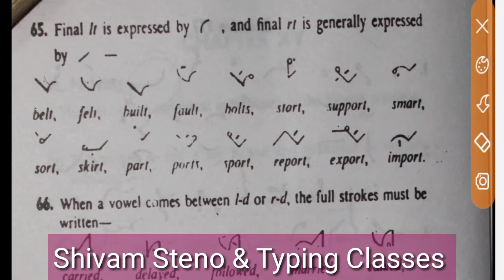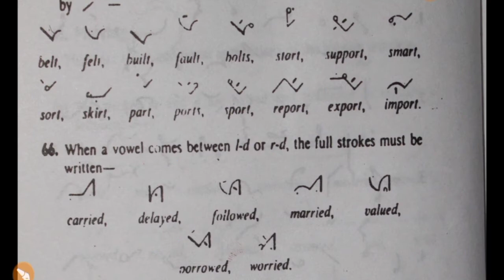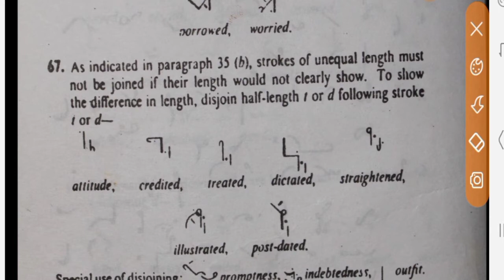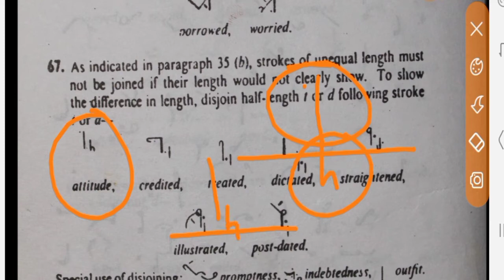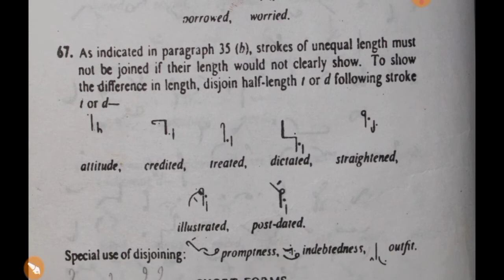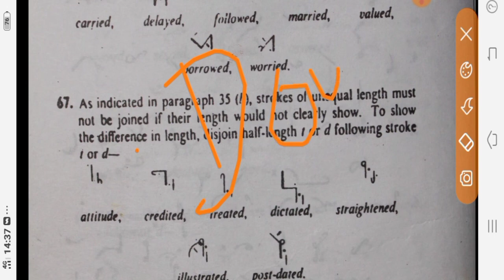Shorthand Chapter -15 || lt or rt | l-d or r-d | Disjoining consonant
मुझे Instagram pr follow Kr sakty hai 🙏

Suru se shorthand sikhay mere chapter playlist se chapter vies